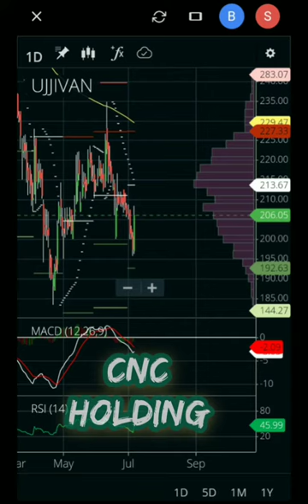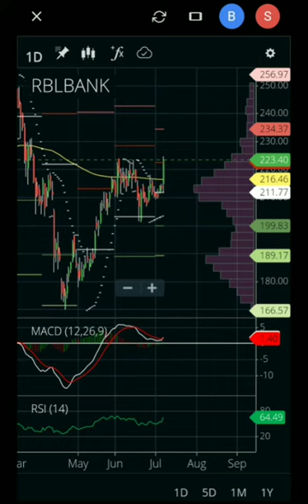Rbl bank or ujjivan share movement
Open ZERODHA DEMAT ACCOUNT open below this link

Download meshoo business apps below this link